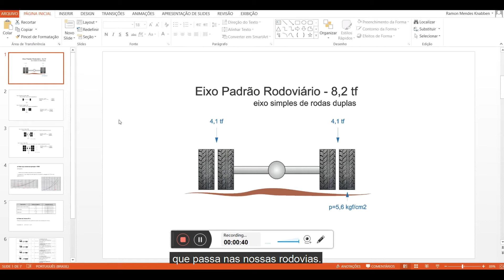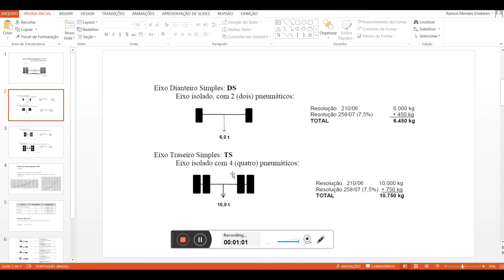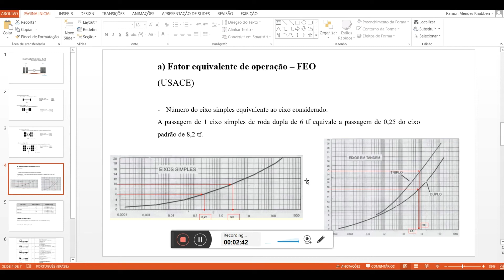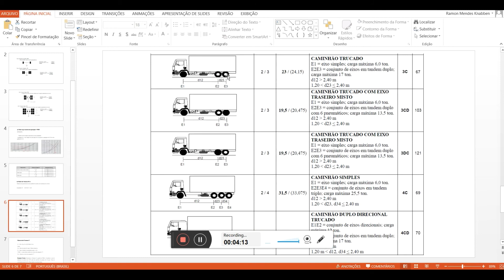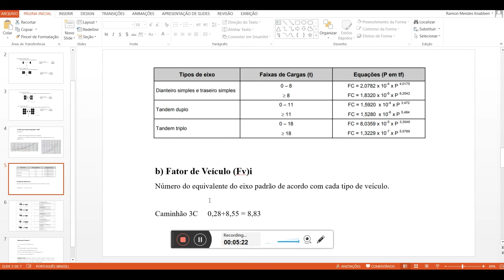Convertendo os diferentes EIXOS do tráfego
A porcentagem de tolerância das cargas pode mudar de acordo com novas Resoluções do Contran.

Entre para o grupo fechado do Telegram e receba mais conteúdo exclusivo sobre Pavimentação Rodoviária!